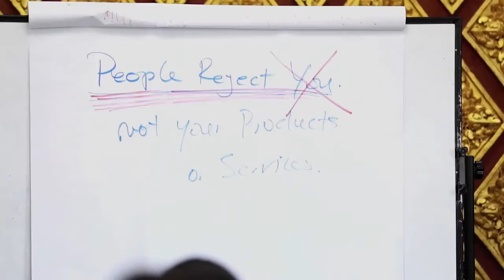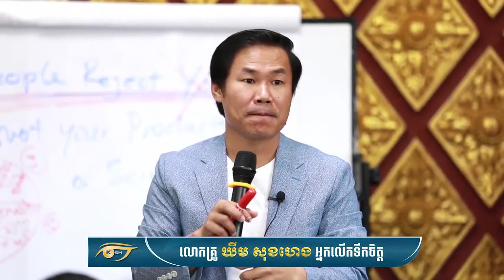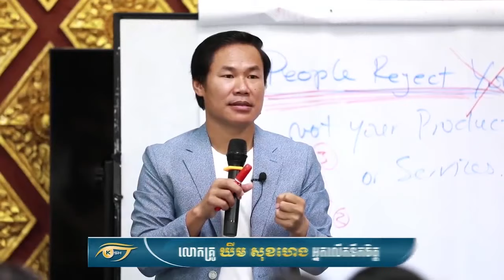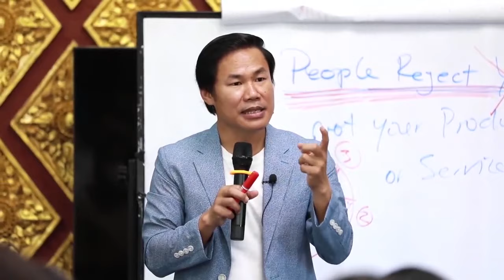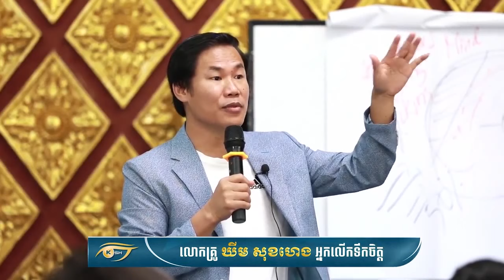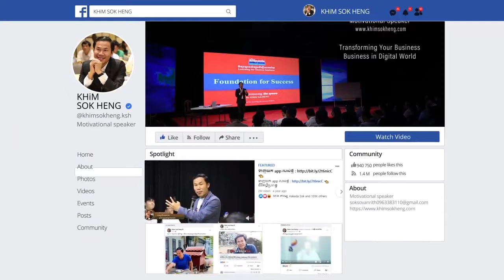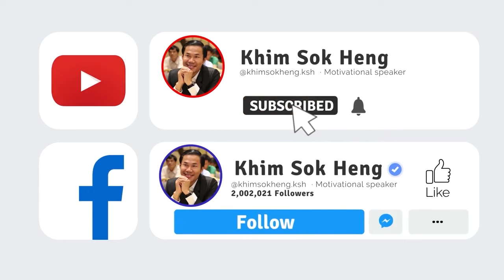យើងមិនអាចឱ្យអ្នកដទៃគិតដូចយើងទេ-Dr. KHIM SOKHENG | ឃីម សុខហេង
ប្រធានបទ ៖ យើងមិនអាចឱ្យអ្នកដទៃគិតដូចយើងទេ
បងប្អូនអាចរកខ្ញុំនៅគ្រប់បណ្ដាញសង្គមបាន
Free 500 Videos

▬Videoខាងក្រោមគឺជាVideoល្អៗដែលខ្ញុំបង្កើតសម្រាប់បងប្អូន​ក្នុងឆ្នាំ២០២១▬